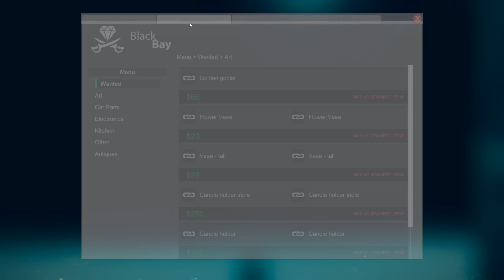The Ending - Art Theft | Thief Simulator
Rude goodness.

A: The relevant bits:
- 2x 8GB Corsair Vengeance LED 3000MHz DDR4